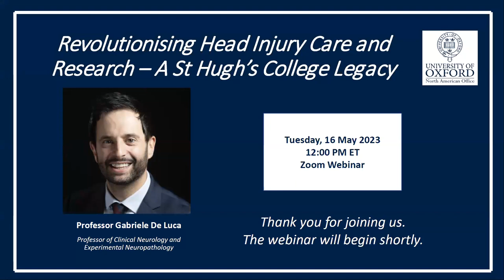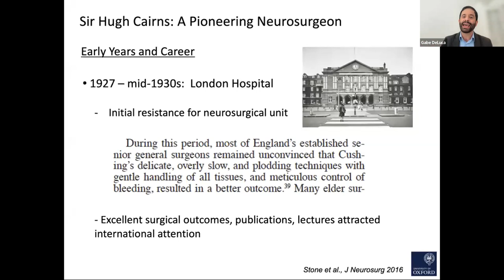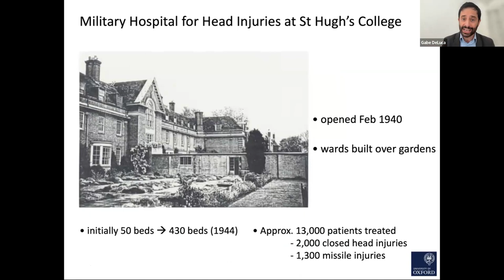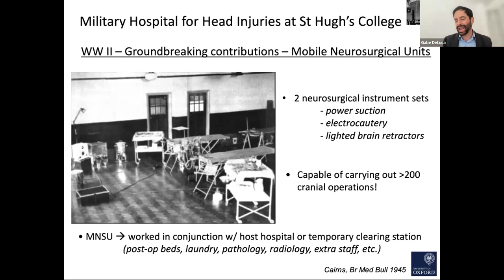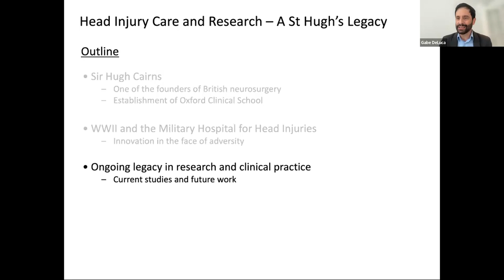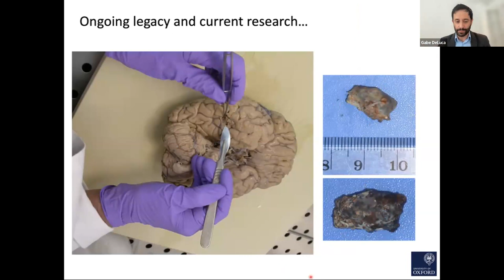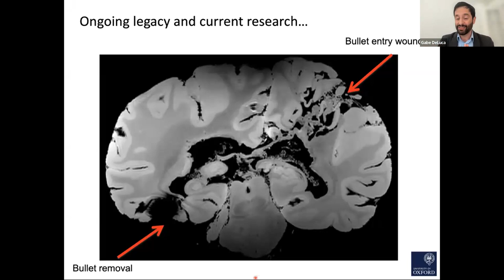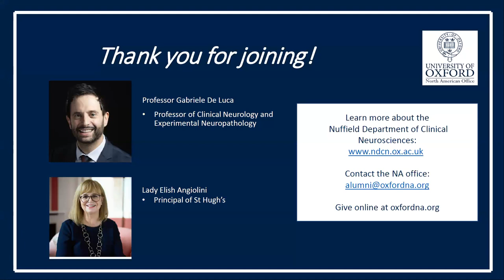Revolutionising Head Injury Care and Research - A St Hugh's College Legacy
Professor De Luca, a Fellow of St Hugh's, discusses innovation in care for those diagnosed with, or at risk for developing, multiple sclerosis, TBI/Chronic Traumatic Encephalopathy (CTE), and other chronic brain diseases.

The discussion covers Oxford's neuroscience research within the context of St Hugh's history as a home for service men and women suffering with traumatic brain injuries during WWII.